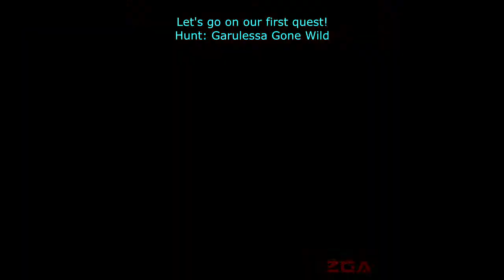FINAL FANTASY XV: COMRADES #2 Descent Into Darkness [PS4] No Commentary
FINAL FANTASY XV: COMRADES (Multiplayer Expansion)
#2 Descent Into Darkness

Create your own avatar and join up with three other friends to take on epic quests and battles in the FFXV’s first and only online multiplayer expansion.

Set in a world engulfed by darkness, the expansion casts players as a member of the Kingsglaive, with powers and unique abilities invoked from various Lucian kings, who join forces to bring the Light back to the kingdom of Lucis. Other members of Noctis’s crew including Gladiolus, Prompto and Ignis will be made playable in future game updates.

FINAL FANTASY XV MULTIPLAYER EXPANSION: COMRADES is available to players who purchased FINAL FANTASY XV and the FINAL FANTASY XV Season Pass or FINAL FANTASY XV MULTIPLAYER EXPANSION: COMRADES standalone expansion.